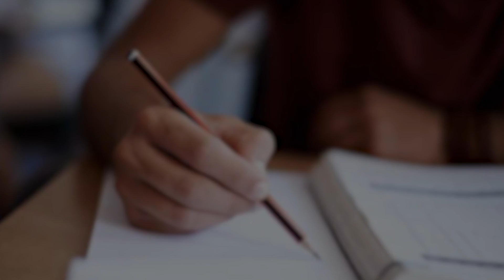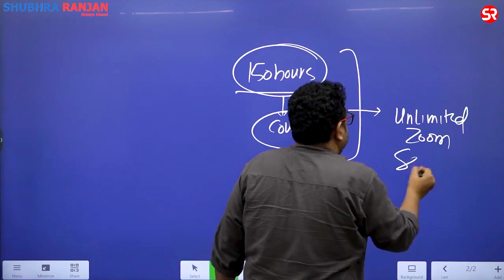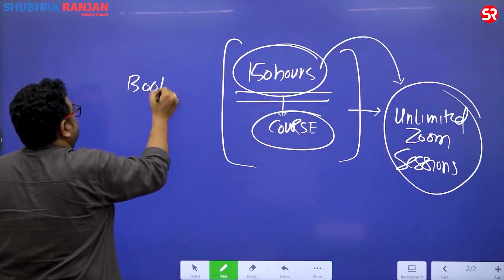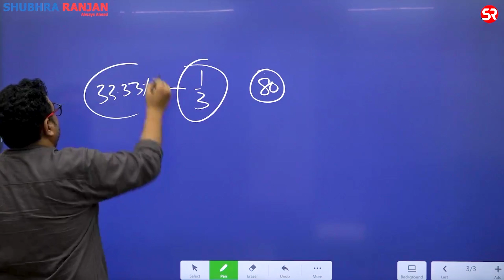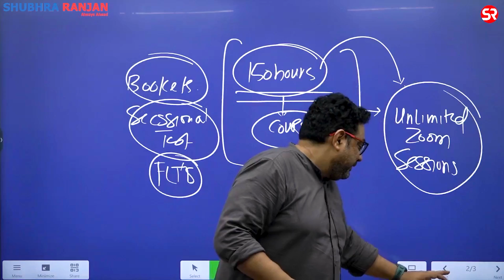CSAT FOUNDATION COURSE TARGET 2023 | BATCH STARTING FROM 22ND JULY 2022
CSAT Foundation 2023 Offline/Online July Batch

CSAT Foundation course by Rishi Bhargava Sir

Ab CSAT nahi rukega!!!

Course details -

1) 150 Hours classroom program.
 a) 120 Hours quantitative aptitude, Reasoning (Nonverbal), Data Interpretation and Data Sufficiency.
 b) 30 Hours of English Reasoning (Verbal), Reading comprehension.

2) Class Assignments (detailed), Class Tests, Full length Tests, notes resources.

3) Course Duration: 8-9 months.

Class Timings : Friday & Sunday, 8 AM to 10:30 AM

4) Online doubt solving for online students.

5) Class handouts / material will be provided in Hard copy format.

6) CSAT Lectures will be available for access till Prelims 2023 exam with a maximum of 2 views.

Fee for New Students - Rs 15000/- (inclusive Tax)
Fee for Old Students - Rs 12000/- (inclusive Tax)